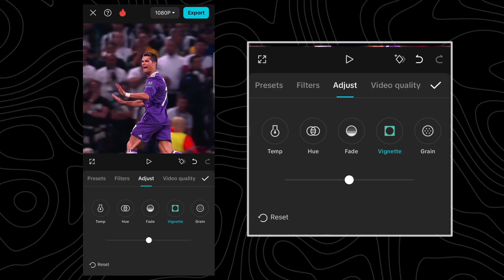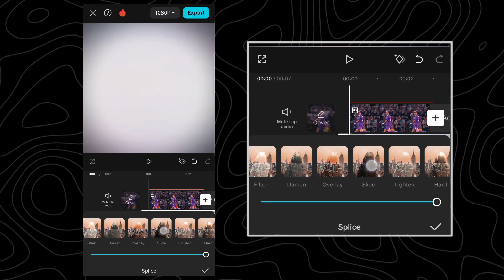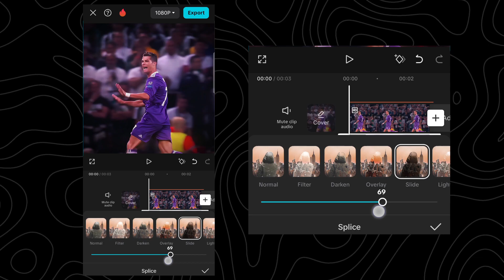Ae Like CC Tutorial || High Quality Tutorial 📈